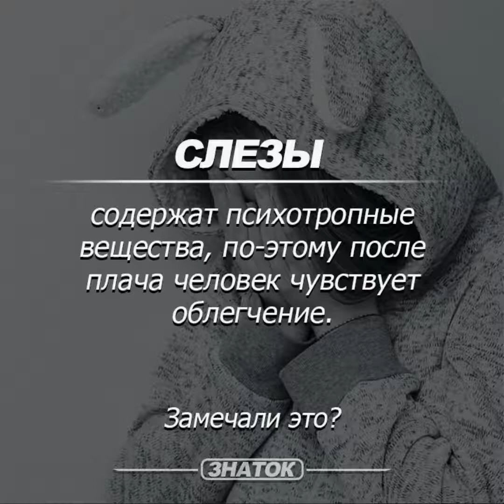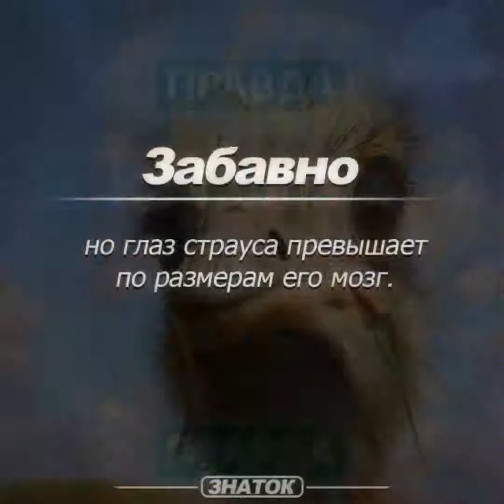05 Разные разности интересности Выпуск 05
05 Разные разности интересности Выпуск 05.